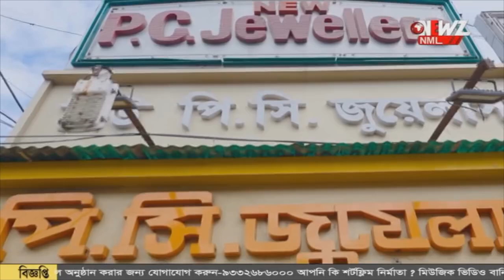বাগদায় বিজেপি এজেন্টের বাড়িতে বাজি ফাটিয়ে হুমকির অভিযোগ।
ভোটের সকালে বিজেপি এজেন্টের বাড়িতে বাজি  ফাটিয়ে হুমকির অভিযোগ। খবর পেয়ে ঘটনাস্থলে পৌঁছায় বাগদা থানার পুলিশ। অভিযোগ অস্বীকার স্থানীয় তৃণমূল নেতৃত্বের।